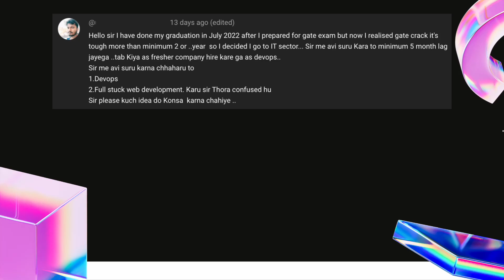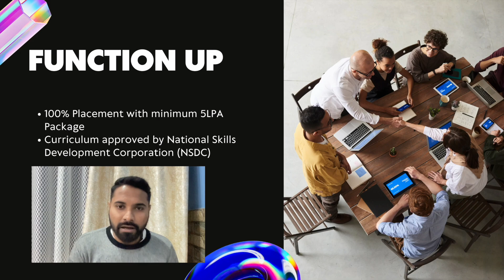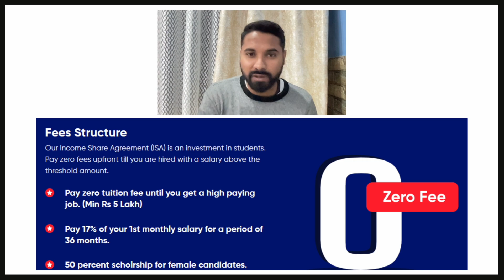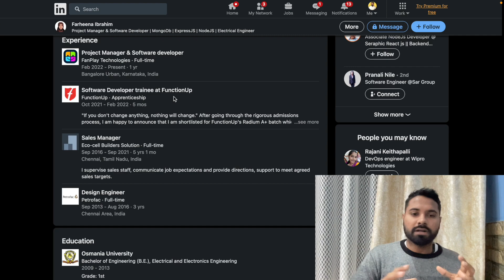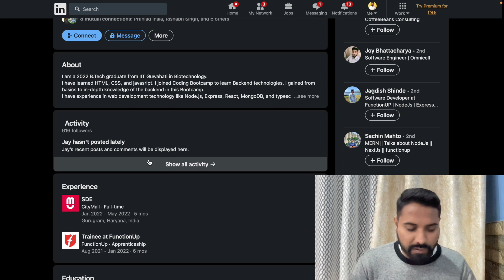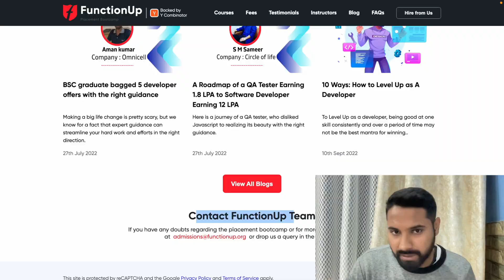How to Land Your Dream Job in Web Development with 100% Placement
In this video, we will be discussing about FunctionUp which will help you landing your dream job in web development.
From mastering the technical skills required for the role, to crafting the perfect resume and acing your interview, FunctionUp will cover everything you need to know to stand out in the competitive job market.

About -